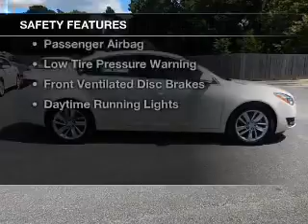2015 Buick Regal - Pensacola FL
Year: 2015
Make: Buick
Model: Regal
Trim: Turbo
Engine: 2.0 liter inline 4 cylinder 16 valve
Transmission: 6-Speed Automatic
Color: Summit White
Mileage: 6832
Address:
230 Beverly Parkway